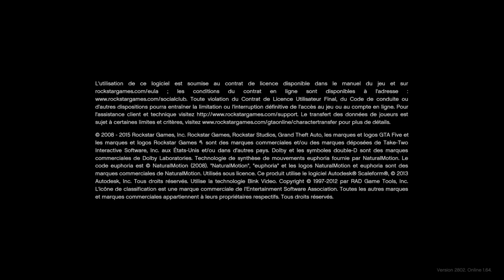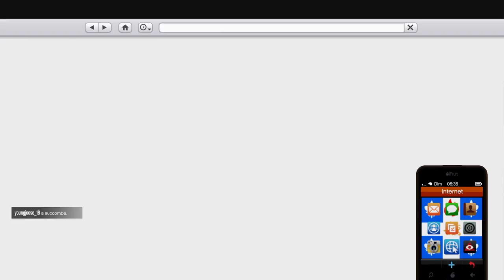Grand Theft Auto V_2022 roue de fortune a 18hpm fait